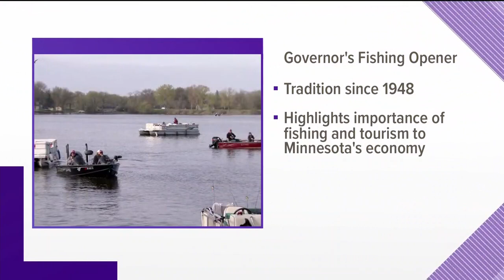Albert Lea hosts 72nd annual Governor's Fishing Opener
Fountain Lake in Albert Lea was packed with anglers Saturday for the event.